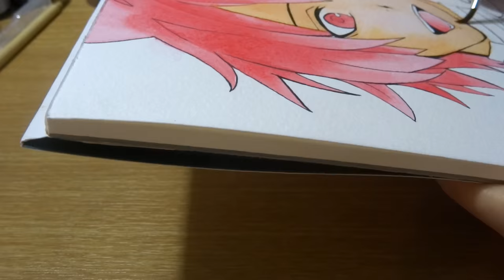Drawing Otoya Ittoki - Uta no prince sama (Watercolor Illustration)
Mango Monday #3 :) keep watching till the end, to see who I am gonna draw on next monday ;)

used watercolor for this one ^^
mango monday #4 again someone from uta no prince sama xD

watercolor anime painting :D